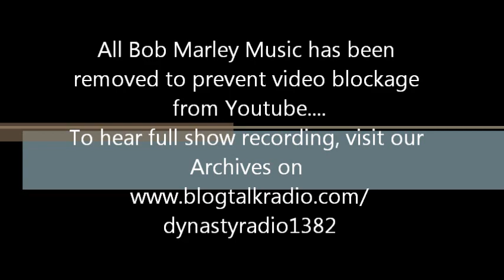Revolutionary Music Network Presents Bob Marley 12012012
For those of you who know me, you know that Eye not only meditate, but Eye do libations unto the Ancestors for their POSITIVE ENERGIES...For the past month or so, Ancestor Bob Marley has been coming through very strongly in my cipher...And at the request of him, Eye am going to reveal things to my listening audience that have been shared with me...Also joining me will be my Dynasty Family, Kenya Jones, Titia Cushite Power, & Ski Davis. Join us tonight for a special ciphering called by Bob Marley himself..Ase'

AIRDATE: 12/1/2012...@ 5:00 PM MST Tribute to Bob Marley as requested by the great Ancestor himself...